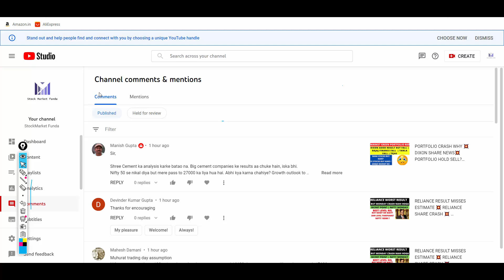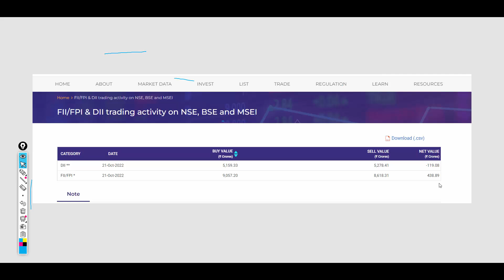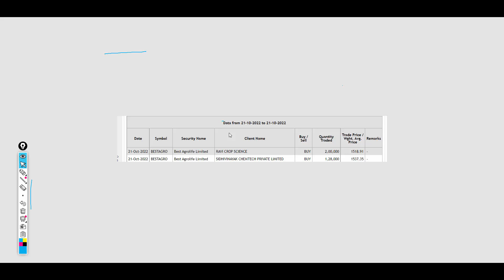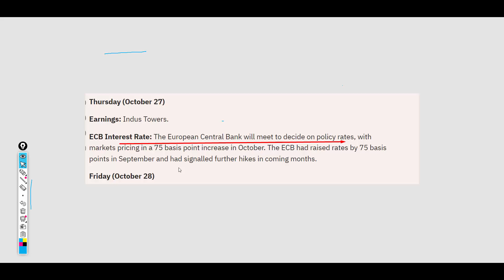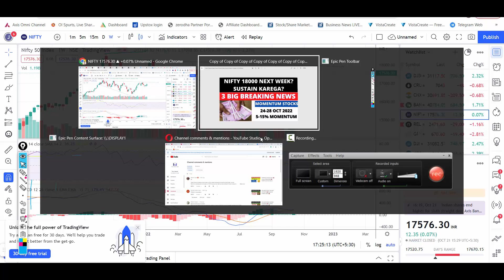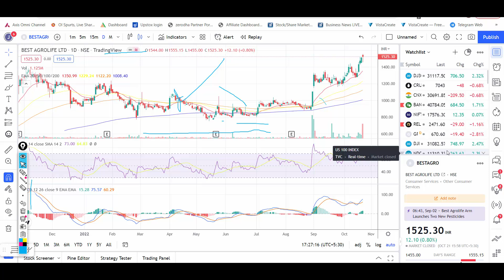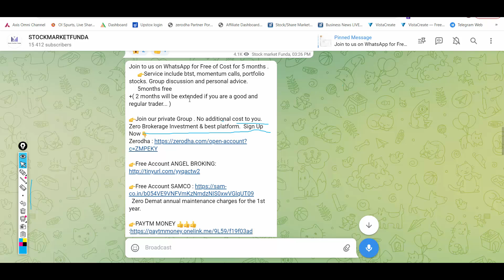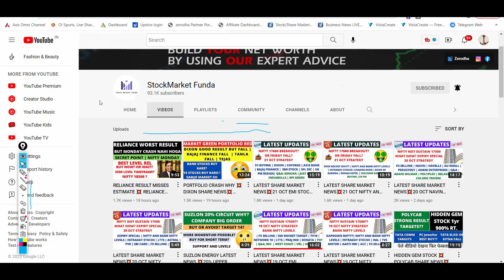24-28 OCT 2022 NEXT WEEK MARKET TREND 💥NIFTY BREAKOUT 18000 SOON?💥 3 MOMENTUM STOCKS💥LAURUS MPHASIS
Happy Learning !

Regards

tata communucation news, tata communucation Stock Price, tata communucation TATA COMMUNICATION
tata communucation Share Price, tata communucation share news

ease mytrip news, ease mytrip Stock Price, ease mytrip
ease mytrip Share Price, ease mytrip share news

sumitomo chemical news, sumitomo chemical Stock Price, sumitomo chemical
sumitomo chemical Share Price, sumitomo chemical share news

airtel news, airtel Stock Price, airtel
airtel Share Price, airtel share news